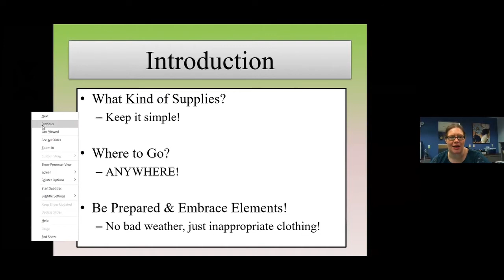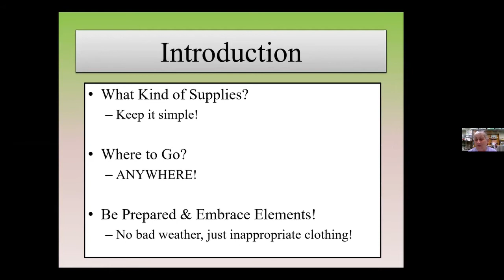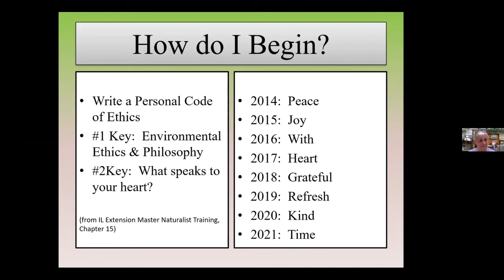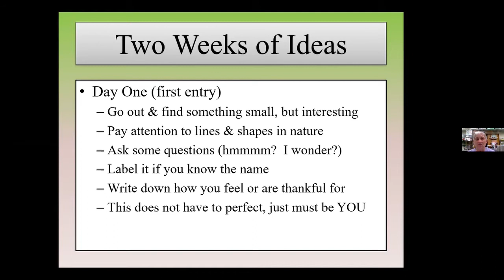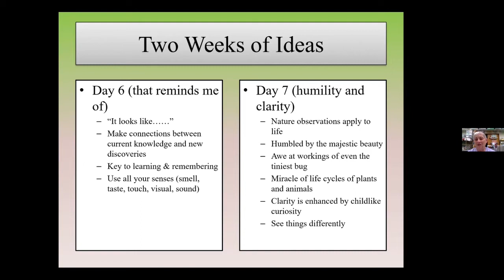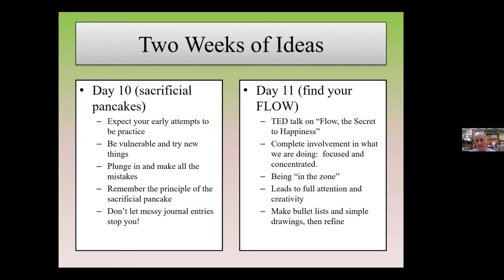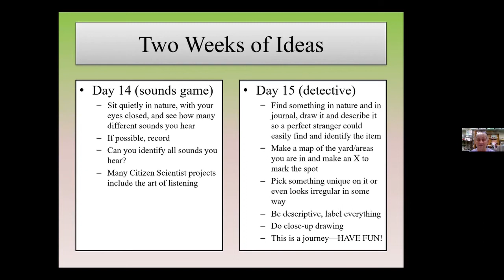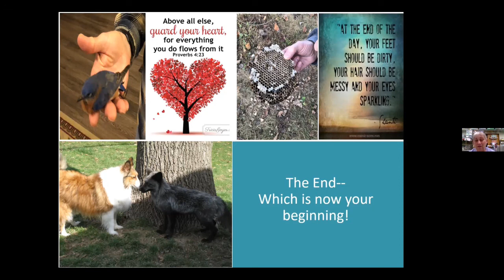The Art of Nature Journaling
This presentation was part of the Color of Spring March 2021 program.
Join Lisa Dean, U of I Extension Master Naturalist, as we explore nature journaling. It's not just about the writing. It's not about being a good artist.  Learn how you can take your favorite nature sightings to create an uplifting record of what you enjoy most of the world we live in.